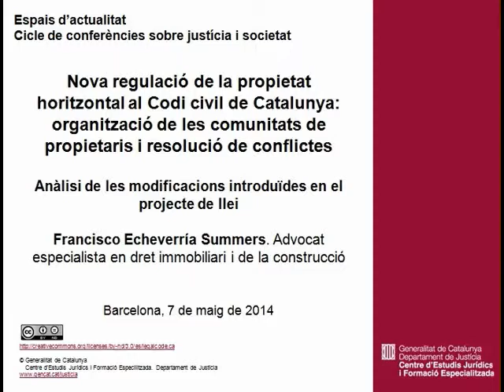Nova regulació de la propietat horitzonal al Codi civil de Catalunya. F.Echeverria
Nova regulació de la propietat horitzonal al Codi civil de Catalunya: organització de les comunitats de propietaris i resolució de conflictes. Anàlisi de les modificacions introduïdes en el projecte de llei. Francisco Echeverria Summers
Cicle de conferències sobre justícia i societat.